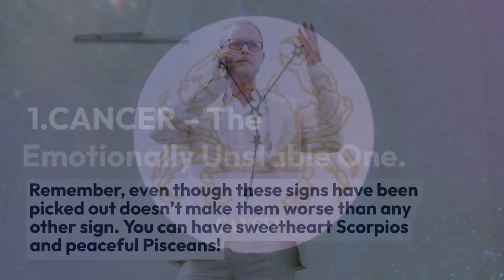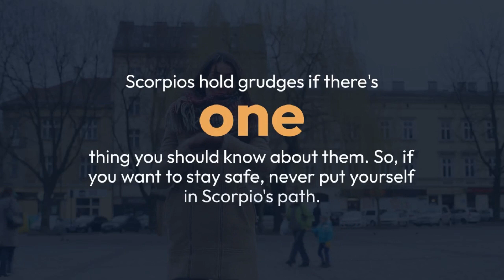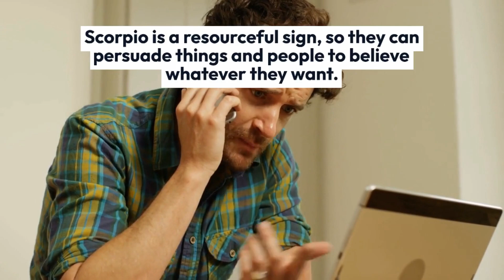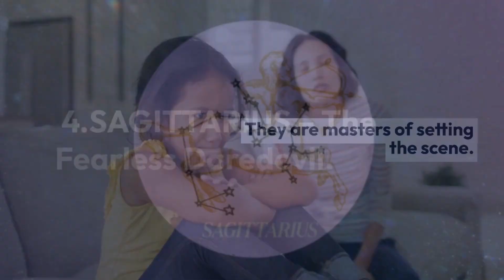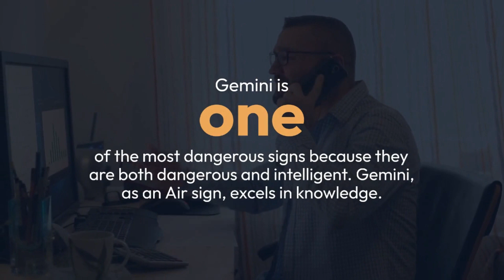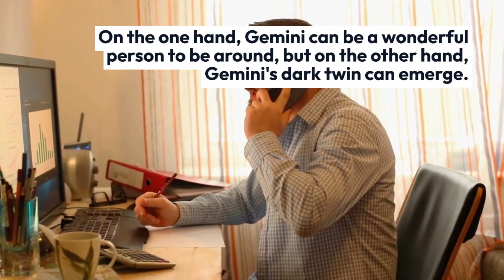Top 5 Most Dangerous Zodiac Signs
Everyone has flaws, that is well known. Nobody, no matter how hard they try, can be completely perfect. Every Zodiac sign has advantages and disadvantages, but some signs are more prone to dangerous traits. Being humiliated, seeking vengeance, or being emotionally distant can all lead to dangerous behavior. Look no further than right here if you want to know who to keep an eye out for.